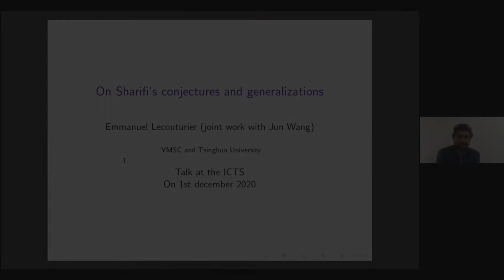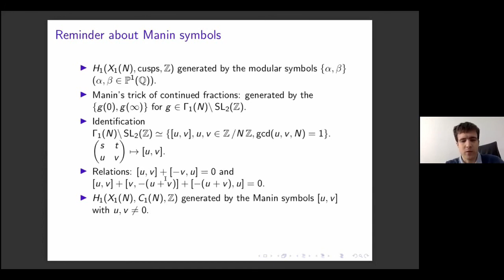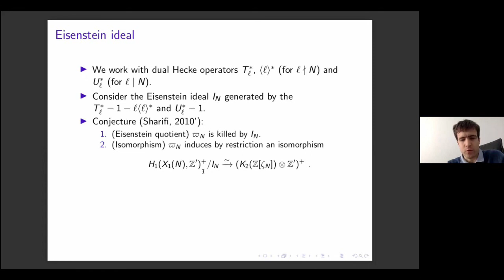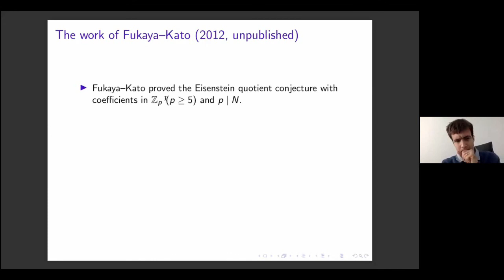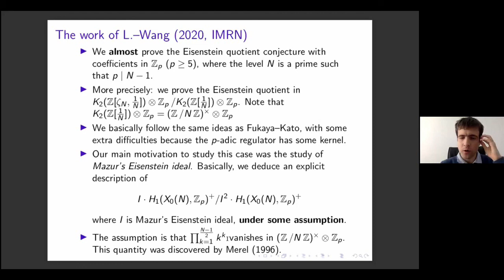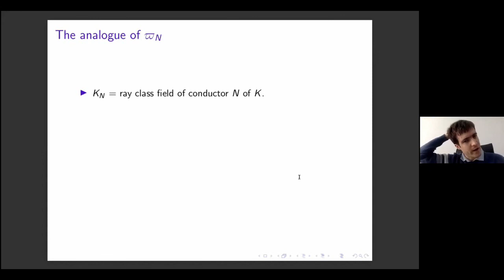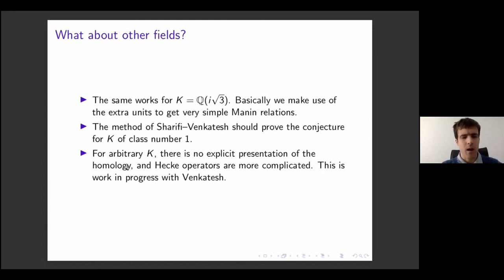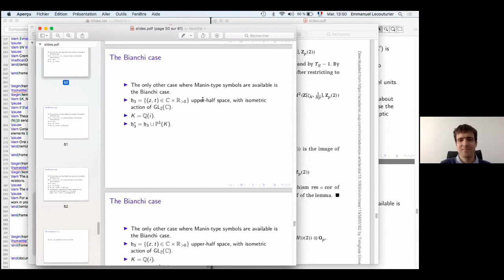On Sharifi’s Conjectures and Generalizations by Emmanuel Lecouturier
Program

Recent developments around p-adic modular forms (ONLINE)

ORGANIZERS: Debargha Banerjee (IISER Pune, India) and Denis Benois (University of Bordeaux, France)

VENUE: Online

This is a follow up of the conference organized last year around similar theme. As in the previous conference, we are interested in the p-adic properties of modular forms.

The general framework for the study of congruences between modular forms is provided by the theory of p-adic modular forms developed in fundamental papers of Serre, Katz, Hida, Ribet, Mazur and Coleman (1970's-1990's).

Given a modular form, we associate a Galois representation to that by a classical theorem due to Deligne. We can restrict this Galois representation to different decomposition groups. There is a recent interest to understand the representation for the case l=p.
Starting with the work of Breuil to formulate mod p and p adic Langlands programme similar to the usual Langlands programme. This representations appear in the cohomology groups of modular curves. Recent development on the subject will be studied for different groups.

In the other direction, we will be interested in understanding the Eisenstein part of this cohomology groups of the modular curves and the applications in the context of p-adic automorphic forms. Various applications of the theme including Ogg's conjecture will be discussed in details. Young researchers and early career mathematicians are encouraged to apply.

List of mini-courses:

1. Fred Diamond (King's college, London), Serre's conjecture for totally real fields.

2. Benjamin Schrean (Orsay, Paris), Mod p Local Langlands for Gl_2/F for totally real fields.

3. Stefano Morra (University of Paris 8) Completed cohomology for Gl_2/F for totally real fields.

0:00:00 On Sharifi's Conjectures and Generalizations
0:00:48 Sharifi's philosophy
0:02:19 Notation
0:05:04 Reminder about Manin symbols
0:09:05 The explicit map WN
0:11:59 Eisenstein ideal
0:16:08 Relation with Iwasawa main conjecture
0:19:38 Known results
0:20:28 The work of Fukaya-Kato (2012, unpublished)
0:24:27 The work of L.-Wang (2020, IMRN)
0:28:42 The work of Sharifi-Venkatesh (Preprint 2020)
0:32:24 The Bianchi case
0:35:00 The analogue of WN
0:37:34 What about other fields?
0:42:16 Bureau 1 Bureau 2
0:42:25 [Demo]